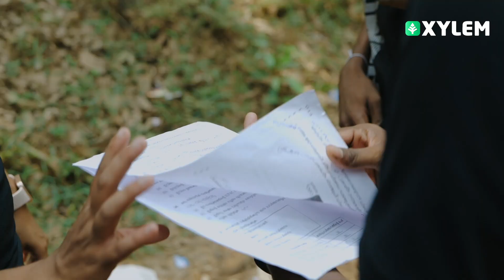CHEMISTRY എക്സാം വെള്ളം കുടിപ്പിച്ചോ ? | SSLC Exam Student's Reaction | XYLEM SSLC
👋HELLO LEARNERS!!